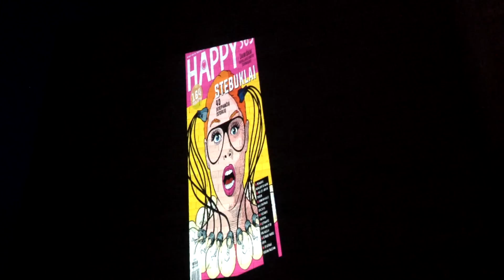Stilingas rudens sezono atidarymas su „Happy365“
Į rudens sezono atidarymo vakarėlį svečius sukvietė žurnalo „Happy365“ vedliai – Jurga Baltrukonytė ir Algis Kriščiūnas, bičiuliams pristatę ir naująjį rudens numerį.